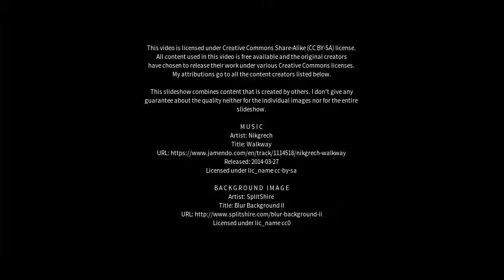Best places to visit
Best places to visit - Tonypandy (United Kingdom) Best places to visit - Slideshows from all over the world - City trips, nature pictures, etc.